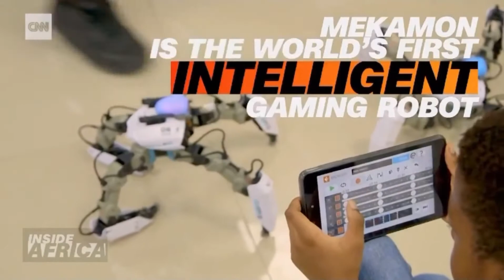STEMCafe featured by CNN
This is a sneak peak of what we do at STEMCafe featured by CNN.

From the founder Bosun Tijani: “I want to help build a generation of people in Africa with strong believe in science”

We provide engaging activities that help kids develop life-long interest in Science & build countless competencies.